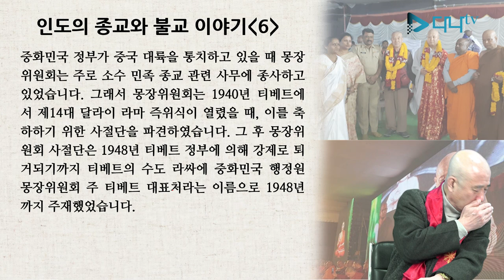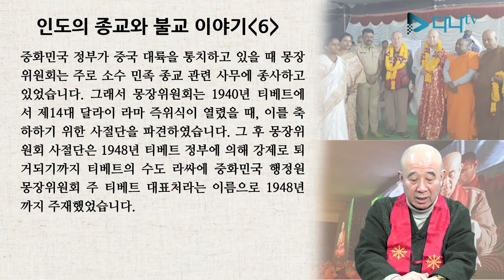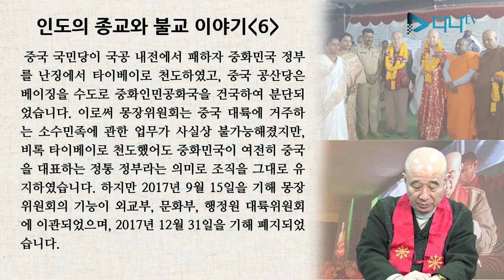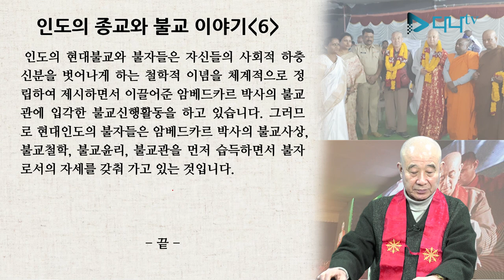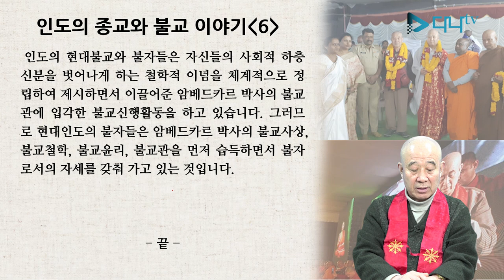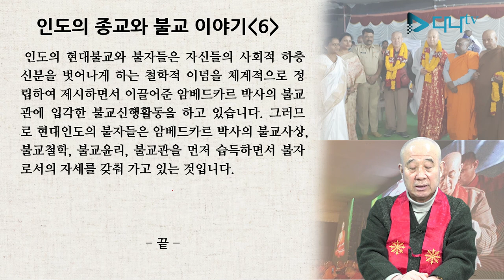보검스님의 세계 불교 이야기 - 인도 6편